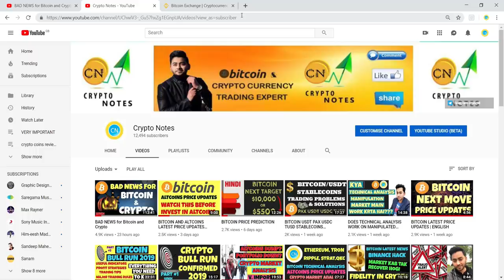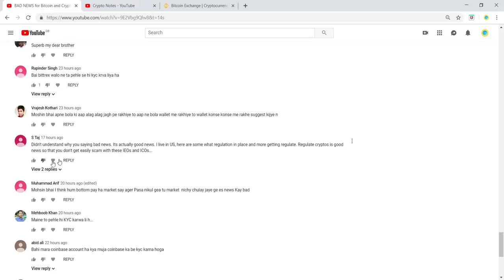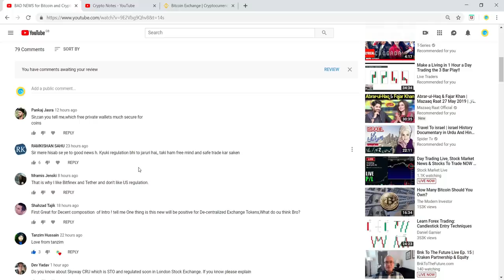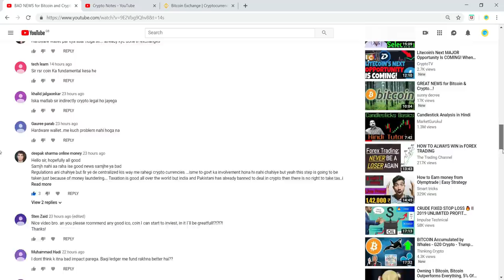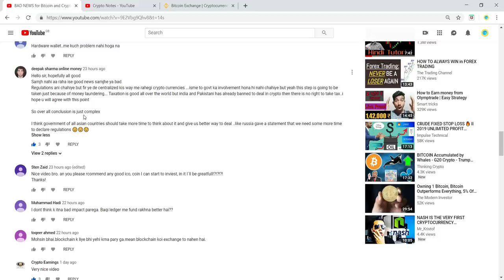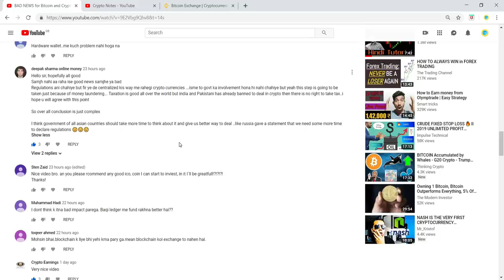BAD NEWS for Bitcoin and Crypto {Part #2}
FATF is going to set new rules for cryptocurrency and bitcoin trading. From the next month , every cryptocurrency exchanges will have to impose KYC process on every users in order to track the transaction. FAFT has announced this fact in consensus event 2019.
Cryptocurrency is a decentralise digital currency. By tracking all the records of users transactions, there will be a big question mark on traders privacy. I I go depth in the news, The Financial Action Task force is set to finalize new international standards for regulating cryptocurrency firs next month.
Consensus 2019
bitcoin latest news
btc latest news
cryptocurrency news
crypto news
altcoin news
crypto latest news
cryptocurrency regulations
cryptocurrency in 2019
bitcoin in 2019
crypto in 2019